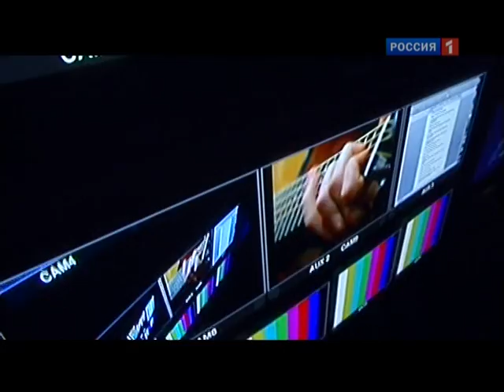Корней (Владимир Корниенко) в гостях у Профилактики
Наш музыкальный гость Корней (Владимир Корниенко) - музыкант, автор и исполнитель, гитарист, вокалист.